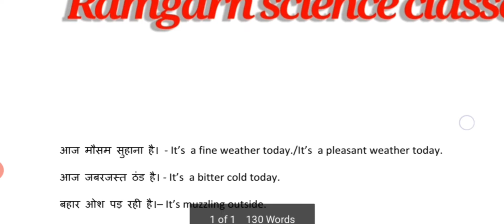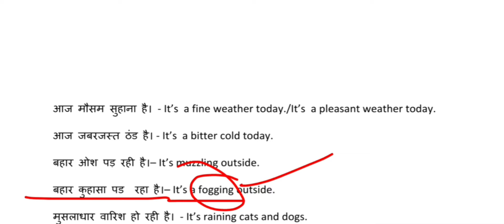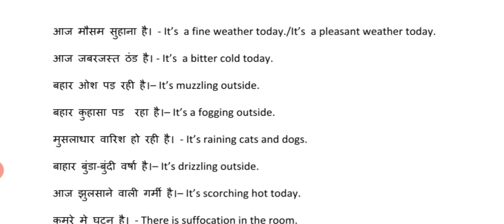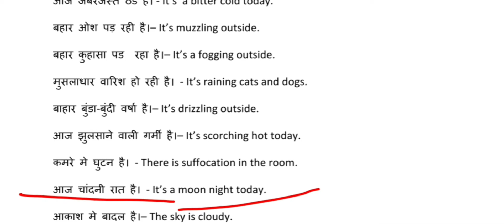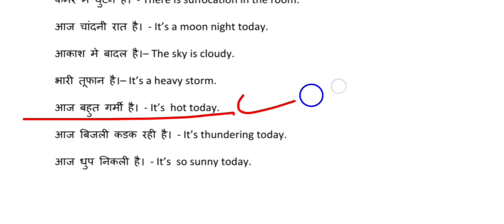Spoken English for beginners/spoken English for beginners in hindi/how to speak English/spokenclass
Is video me mawsam se related saree sentence ko bataya gya hai.